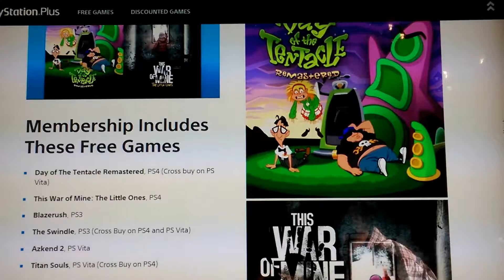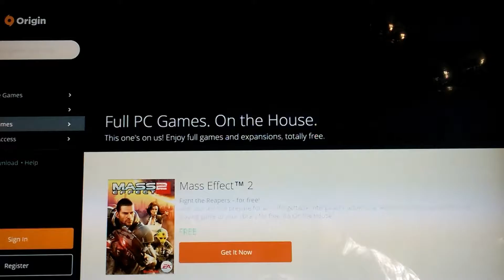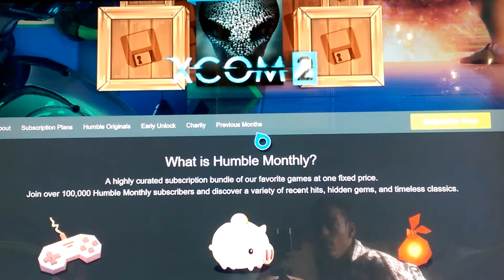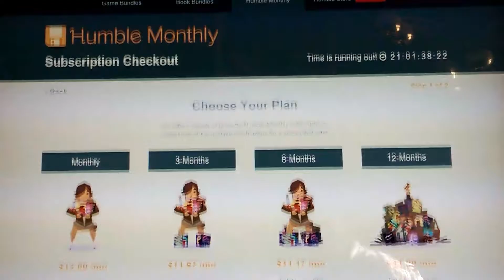Free Games of January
These are the free games of January 2017. Most of them need a subscription but Dirt Showdown and Mass Effect 2 don't.